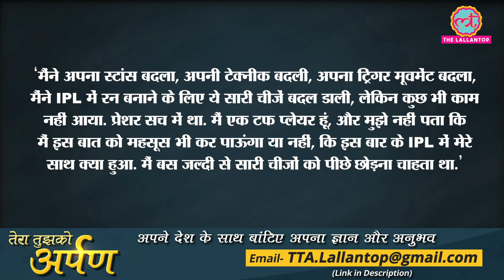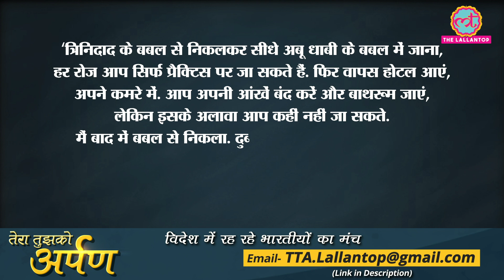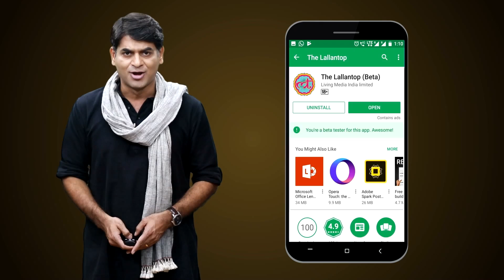Andre Russell ने IPL 2020 के अपने प्रदर्शन और Bio Bubble पर अब क्या बोला? KKR । CPL । LPL । Trinidad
Description - KKR and West Indies superstar Andre Russell was one of the biggest flops of IPL 2020. Now playing his trade in Lanka Premier League 2020, Russell recalled those memories, 'Coming from a bubble in Trinidad [for CPL], come straight into Abu Dhabi [in IPL], days on days, you can only go to practice, and come back to the hotel and your room. You can close your eyes and go to the bathroom, but there is nowhere else to go. I get out of the bubble. I go to Dubai, have a good time, drink, party, loosen myself. I feel alive. When you feel like you're coming out of prison, it's like. I've never been to prison, but this lockdown actually felt 'oh my god, I can't do whatever I want to do.' he said.